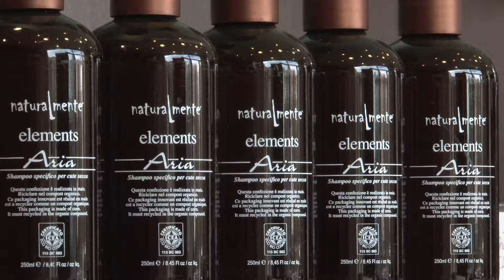claire jehl printemps 2013